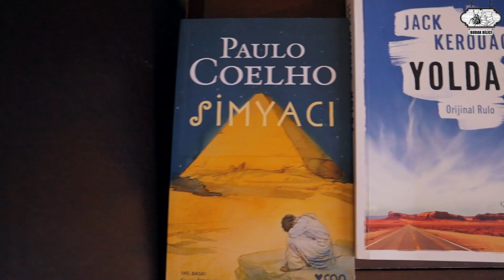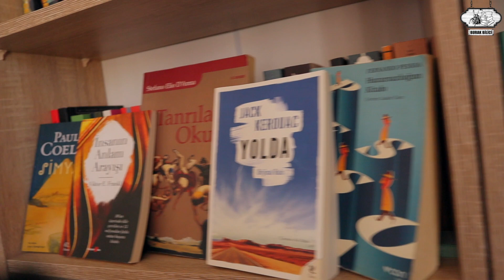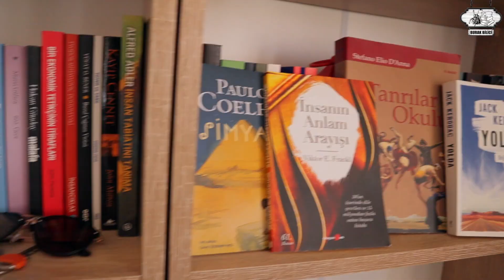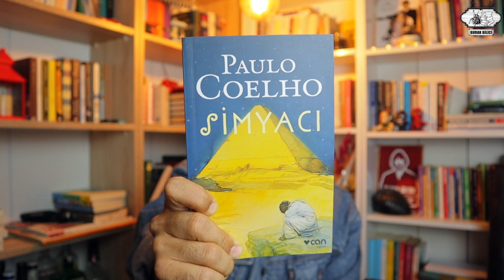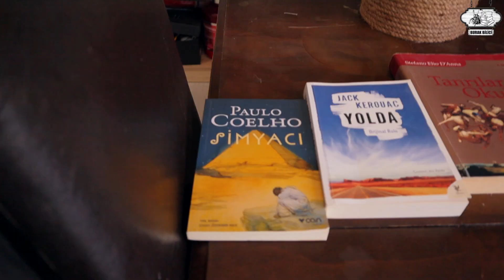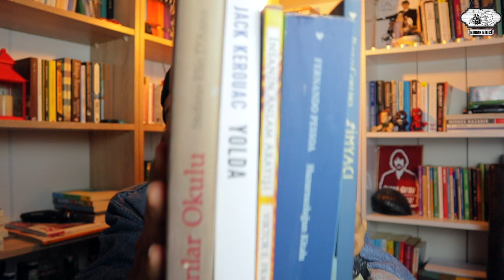NE OKUSAM ? - EFSANE 5 KİTAP ÖNERİSİ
Merhabalar Ben Burak Bilici .
Bu kişisel gelişim videosu nda : Sizlere yeni kitap önerileri ile geldim. Hayatımda okuduğum en iyi kitaplar arasında yer alan bu kitapları sizlere şiddetle tavsiye ediyorum. Ne okusam , ne okumalıyım diye düşünüyorsanız bu kitaplar sizi efsane yolculuklara çıkartacak

Evet arkadaşlar Burak Bilici kanalına hoşgeldiniz. Kanalımda paylaştığım efsane tavsiyeler , kaliteli içerikler ve bilgilendirici video lar ile ilginizi çekebilirsem ne mutlu bana. Kendime değer katmak ve kendimi geliştirmek için bilgilendirici ve kaliteli video var paylaşarak aynı zamanda sizlerin hayatlarına renk katmaya çalışıyorum. Sizlerde etki bırakarak daha da kalıcı hale gelmeye çalışıyorum. Kendimi gerçekleştirerek kişisel gelişim olarak faydalı içerikler üretiyorum.

Kitap okumayı sizler için daha eğlenceli bir hale getiriyorum. Düzenli olarak kitap okuyup , hatta her gün bir kitap okuyup , çok fazla kitap okuyarak neler başarabileceğimizi size göstermeye çalışıyorum. Benim kanalımdaki videolar sayesinde daha hızlı kitap okuyabilir ve daha çok kitap okuyabilirsiniz. Çünkü size kitapları sevdirmeye çabalıyorum. Kitap okumak bu dünyada yapılabilecek en efsane aktivite.

Her Çarşamba 18.00 ve Her Pazar 13.00 da yeni video paylaşıyorum

HEY SEN !
BU KANALDA İZLEYECEKLERİN ;
HAYALLERİNİN PEŞİNDEN KOŞMAN İÇİN SANA CESARET VEREBİLİR.
BEN BURAK BİLİCİ
HAYAT TECRÜBELERİMİ , BİLGİLERİMİ , ANILARIMI VE KENDİ YAŞAMIMI SİZLERLE PAYLAŞIYORUM.